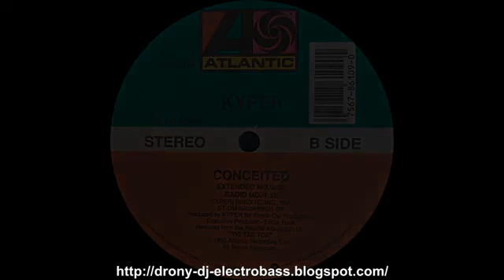Kyper Conceited Extended Mix